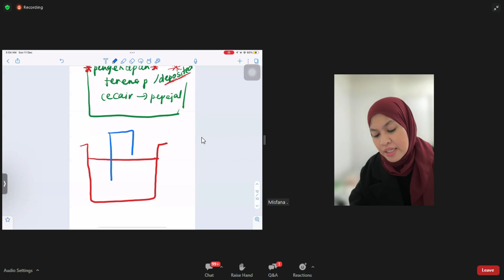SESI 4 KIMIA BASIC MALAM EXAM